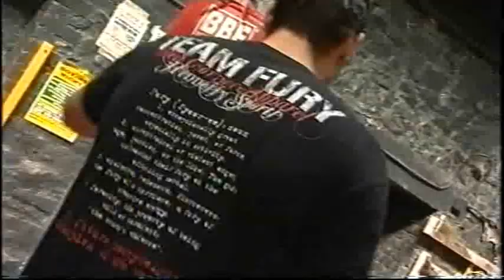Tyson Fury 'Haye/Klitschko Was A Pantomime Job'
Interview with Tyson Fury.